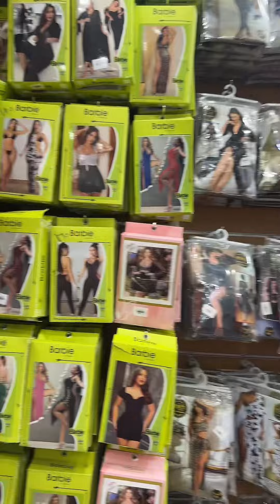معرض زلزل عمل عروض وحرق اسعار